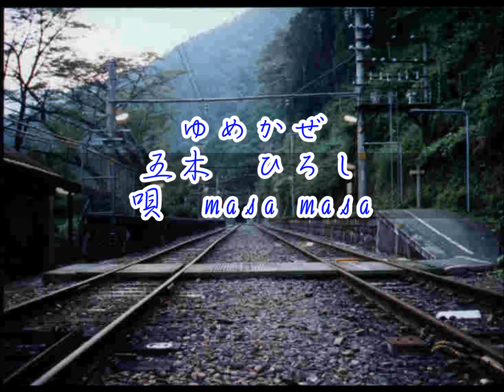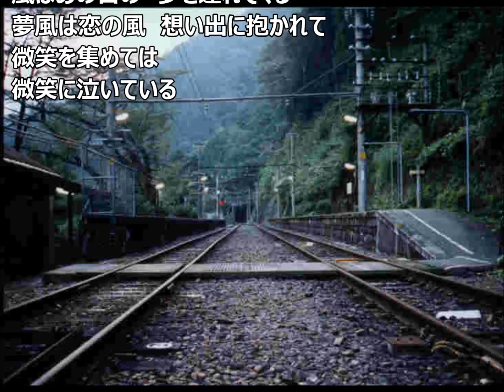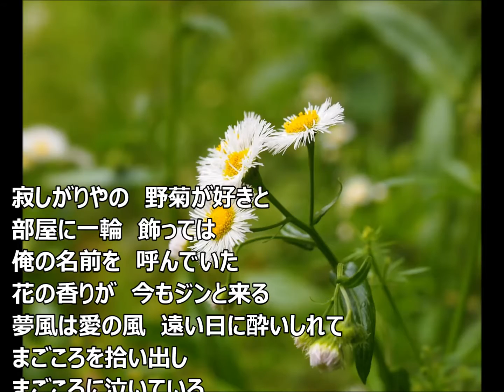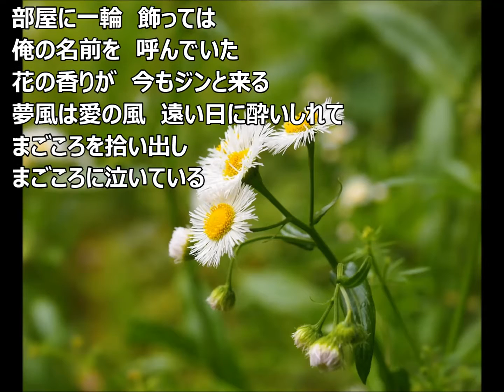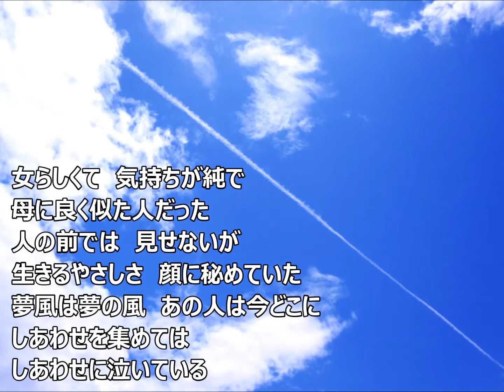「ゆめかぜ」 五木 ひろし カラオケで唄ってみました。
作詞：石坂　まさを　作曲；弦　哲也　編曲:前田　俊明
２００７年　リリース